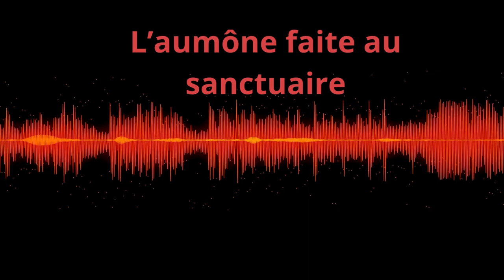Frères soutiens de l’indigence."𝙇𝙔𝙍𝙄𝘾𝙎" Version Maçonnique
Nan lanmou youn pou lò͘t an nou tande bèl zèv sa .